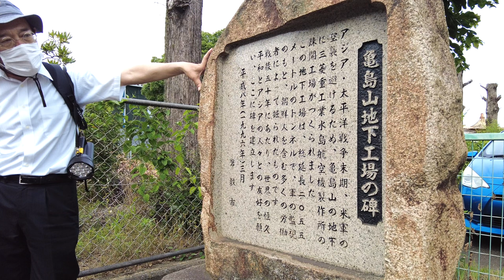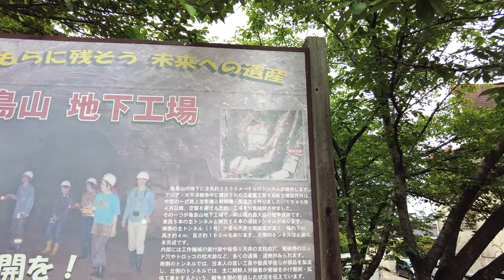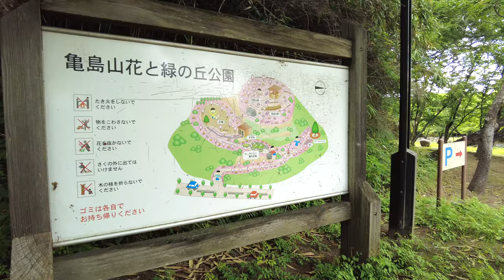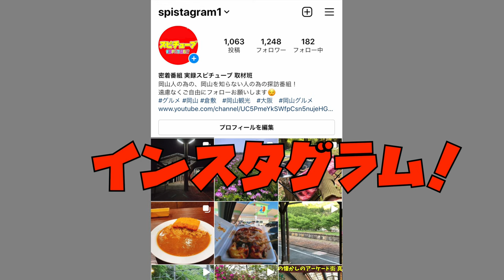【岡山県倉敷市にある亀島山の地下工場 】70年以上前に朝鮮人労働者によってつくられた地下工場に潜入！《廃墟》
再生リスト